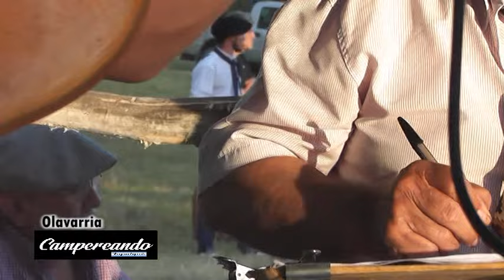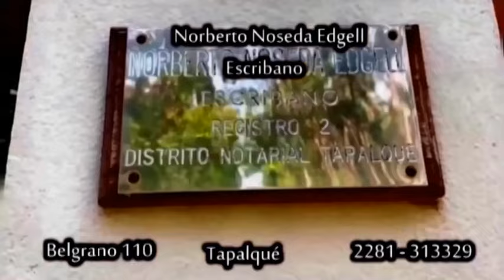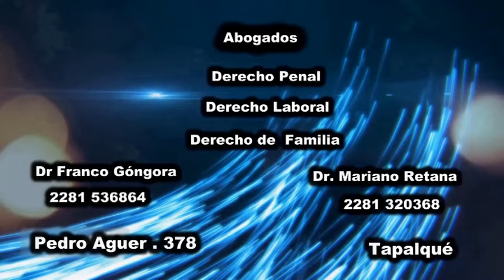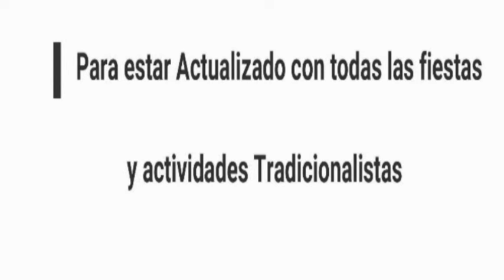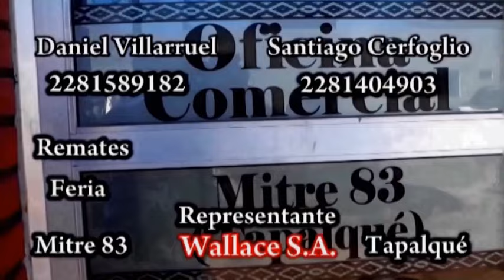CAMPEREANDO TAPALQUÉ. Programa 150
*Categoría clina en Olavarría
*Segunda parte en el Festival Nacional del Chamame en Corrientes
*Montas especiales en Azul, fiesta organizada por la familia Trisca
*Categoria bastos y encimera en el Club Hípico de Olavarria